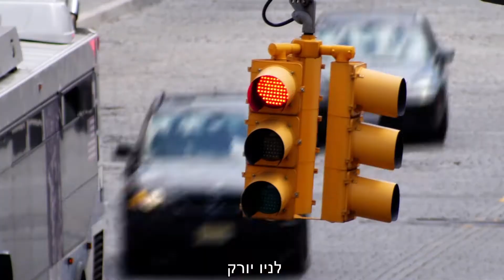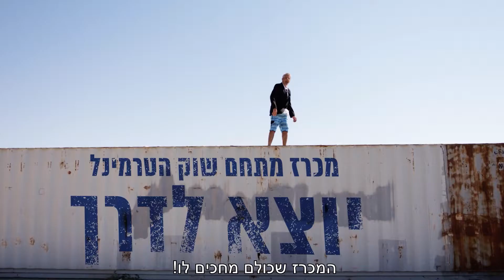שוק הטרמינל באילת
בשורה קולינרית באילת - "שוק הטרמינל": שוק אוכל אקלקטי חדש יוקם בפארק הטרמינל הממוקם בחלקו הדרומי של שטח שדה התעופה הישן של אילת. מתחם האוכל שישתרע על שטח של כשני דונם, יביא איתו בשורה קולינרית לתושבי אילת ולנופשים בה מהארץ ומחו"ל. "שוק הטרמינל" יציע שילוב של אוכל רחוב לצד פתרונות הסעדה לכל המשפחה, חנויות חומרי גלם וכן חנויות קונספט מתחום הקולינריה. לטובת הקמה והפעלת השוק, פרסמה עיריית אילת באמצעות החברה הכלכלית לאילת (חכ"א) מכרז ליזמים מהתחום הקולינרי. עלות הקמת המתחם מוערכת בכ 8 מיליון שקלים. השוק עתיד להיפתח בעוד כשנה וחצי.